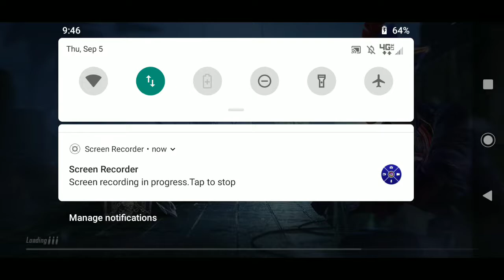I'm back everyone